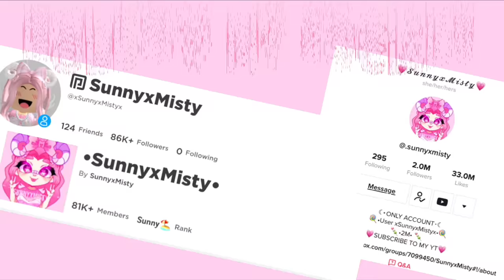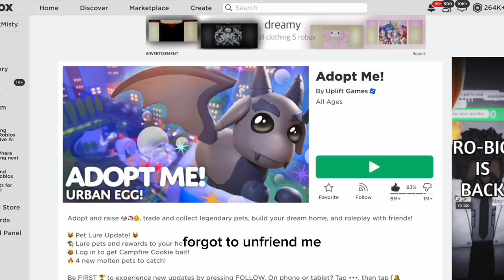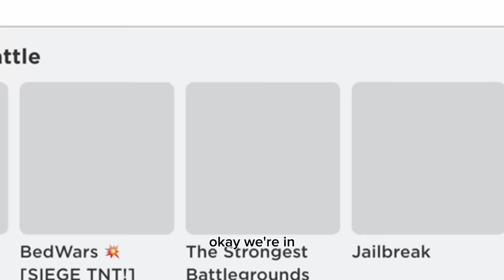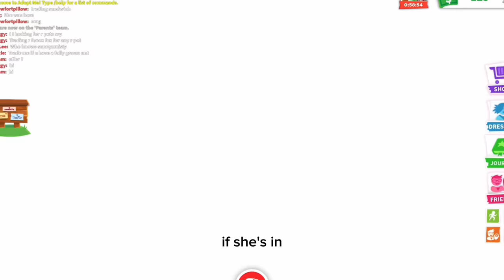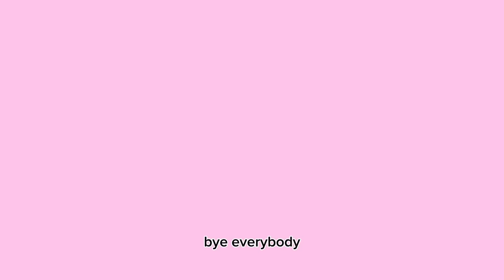I Pretended To Be AFK In Front Of My Best Friends In Adopt Me And They Did This... *SHOCKING*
Pretending To Be AFK In Front Of My Friend! YOU WON'T BELIEVE WHAT HAPPENED NEXT...